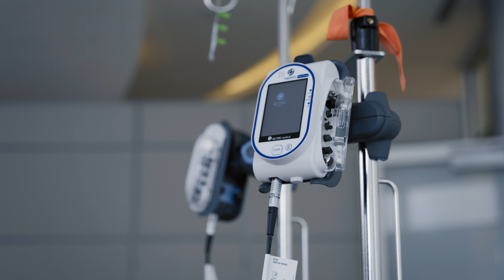Discovery and Development of Brain Tumor Treatments and Therapies at UF Health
Dr. Mitchell and his team at the Preston A. Wells Jr. Center for Brain Tumor Therapy at the University of Florida have developed one of the most comprehensive clinical and research centers for advancing brain tumor treatment and for discovering novel brain tumor treatment approaches in research, with a particular focus in research.